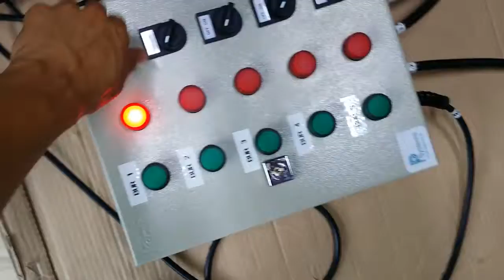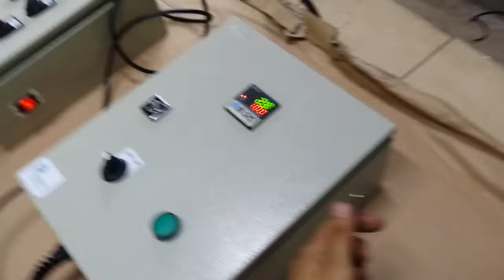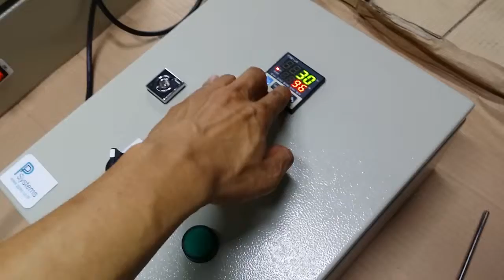Burner Control Module PP CTRL01 [English Version] by PP Systems